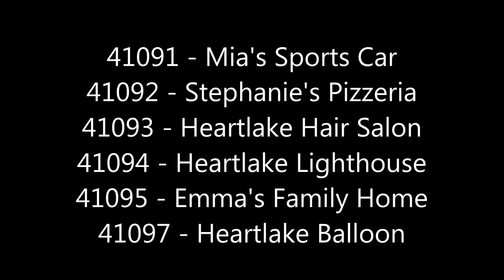LEGO Disney Princess / Frozen, Friends, and Elves 2015 sets lists!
LEGO Disney Princess 2015 sets (with a LEGO Frozen 2015 set!):
41060 - Aurora's Bedroom
41061 - Jasmine's Exotic Adventure
41062 - Elsa's Glittering Ice Palace
41063 - Ariel's Underwater Castle

LEGO Friends 2015 sets:
41085 - Animal Care Clinic
41086 - Mobile Pet Care
41087 - Rabbit Mother With Babies
41088 - Puppy Training
41089 - Foal Care Stable
41090 - Olivia's Garden Pool
41091 - Mia's Sports Car
41092 - Stephanie's Pizzeria
41093 - Heartlake Hair Salon
41094 - Heartlake Lighthouse
41095 - Emma's Family Home
41097 - Heartlake Balloon

LEGO Elves 2015 sets:
41071 Arias Creative Workshop
41072 Naidas Spa Secret
41073 Naida's Adventure Ship
41074 Azari & The Magic Bakery
41075 Treetop Hideaway
41076 Farran & The Crystal Hollow